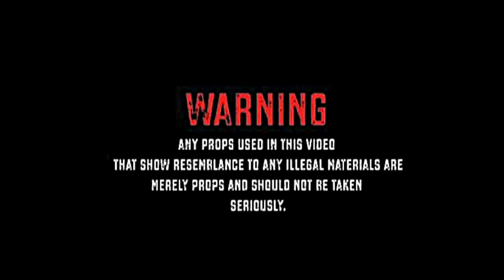Reese Paid - Sh#t Talking (MusicVideo)ShotBy